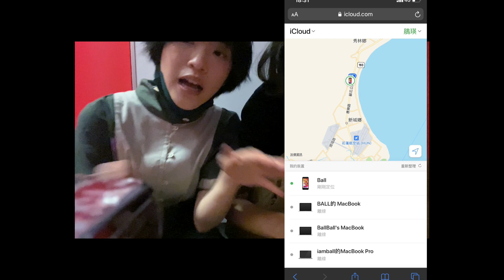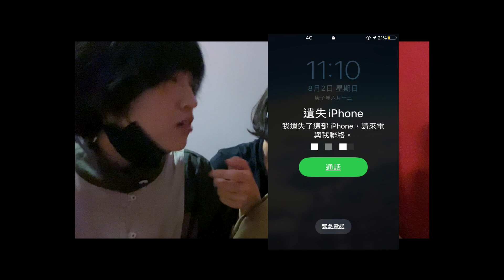阿球阿球，跟著手機去旅遊！！！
很多時候，你不會知道生命要給你什麼，就像我們不知道原來花蓮一日遊，也可以只是坐車到花蓮，去車站對面住宿一晚後就回家，連美食都沒吃到的瘋狂體驗，就像人生如此冒險。

PS:生活隨手剪，請鞭小力點。